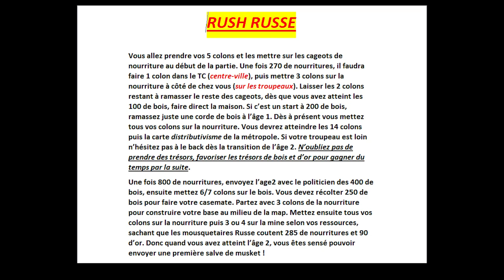[TUTO] [FR] - Age of empires 3 - Apprendre à jouer le RUSH MUSK Russe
📌  Hey !! Bienvenue !!  Nouveau TUTO aujourd'hui pour vous expliquer le rush Russe principalement le rush musket, vous trouverez également en description le descriptif du tutoriel  ! ^^

🎮 Setup :

◾I7 8700
◾RTX 2070
◾MSI Z370 GAMING PLUS
◾DDR4 32 Go RAM
◾Corsair K55
◾SOURIS G PRO Wireless
◾HyperX CLOUD

◾ Eastern Odyssey - Voyager

A très vite les potes ;)